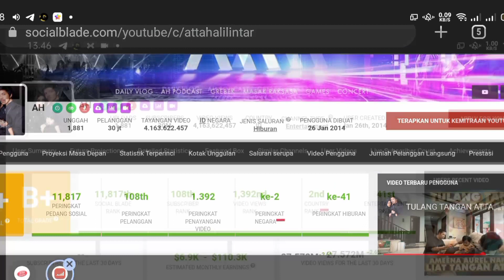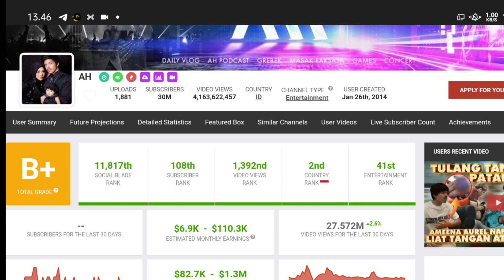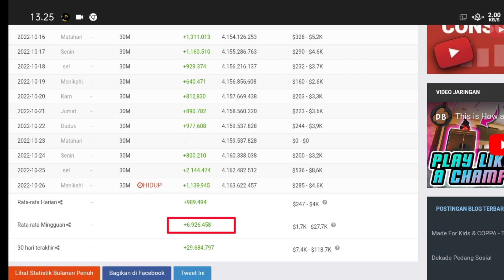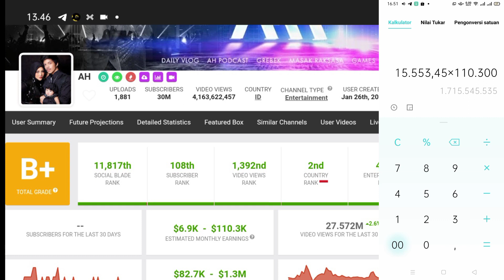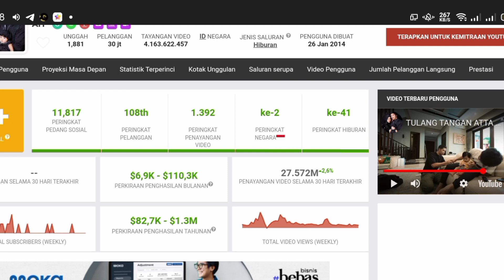WOW !!! Gaji YouTube Atta halilintar Terbaru 2022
di video kali ini channel kepoin gaji YouTube akan update bongkar gaji YouTuber  dengan nama channel Youtubnya Atta Halilintar
gen halilintar mic drop,gen halilintar 24 jam di mobil
gen halilintar prank
gen halilintar tipe tipe
hutang orang tua Atta
Atta halilintar